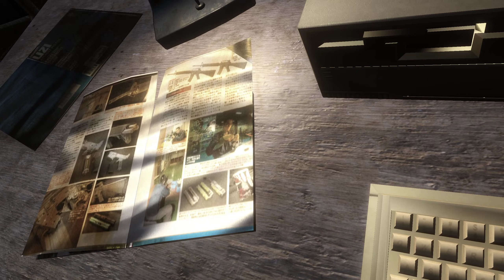NÄCHSTER KONVOI UND SNIPER - Far Cry 2 [#10]